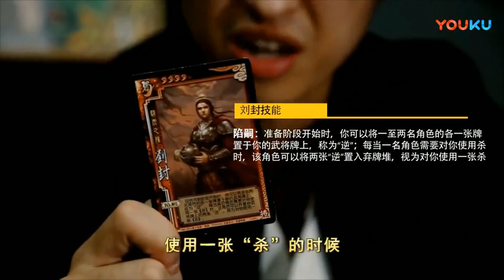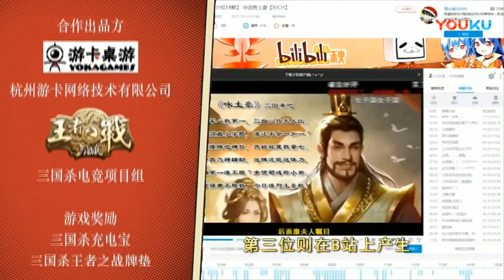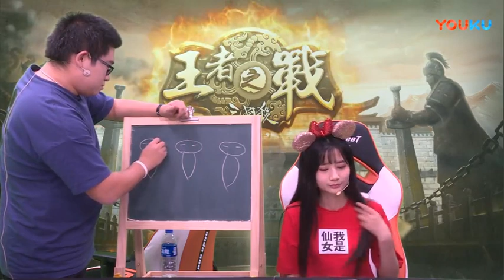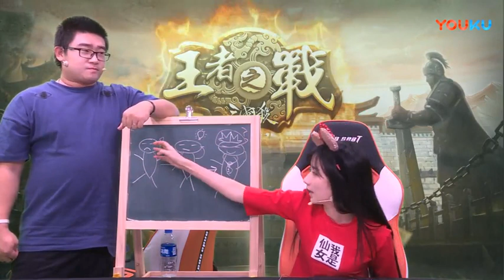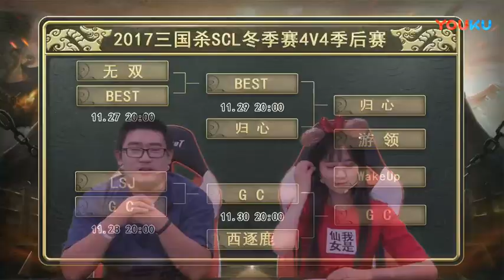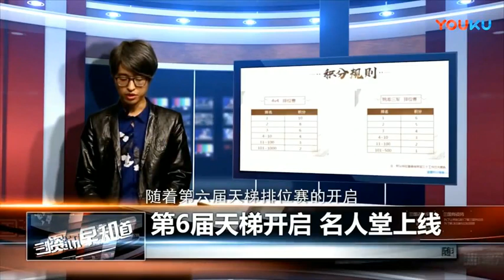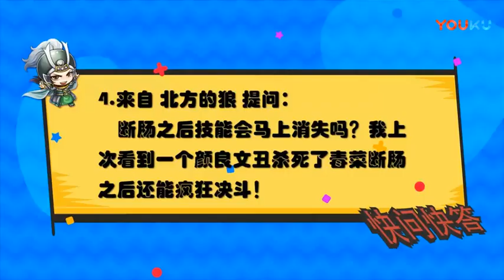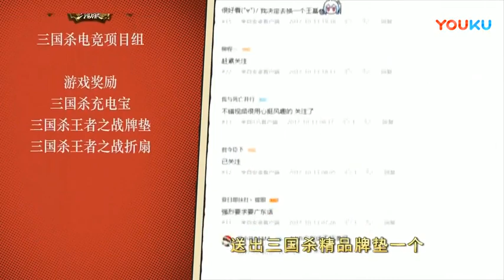2017三国杀王者之战 SCL冬季赛4V4季后赛 西逐鹿 VS GC 高清